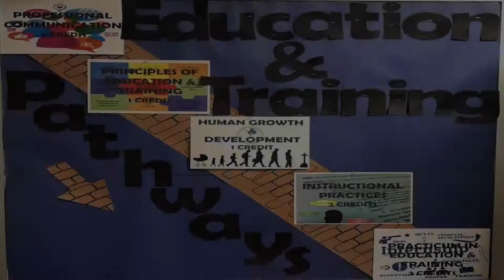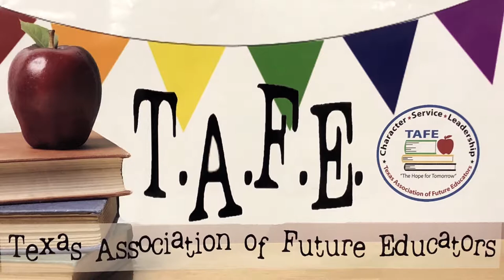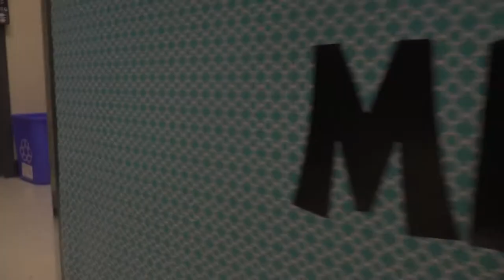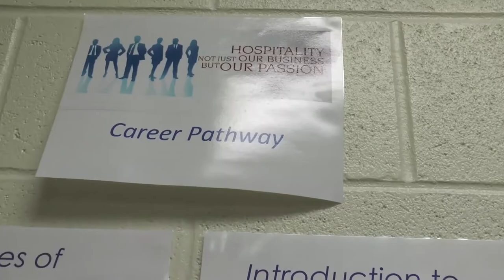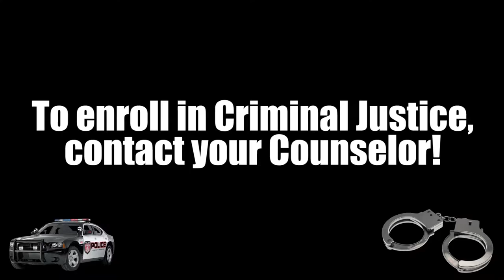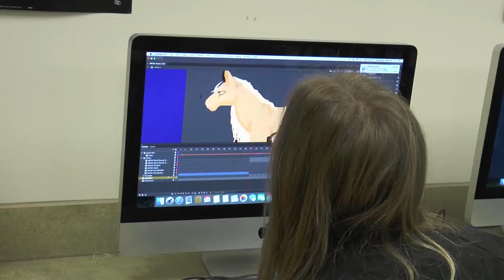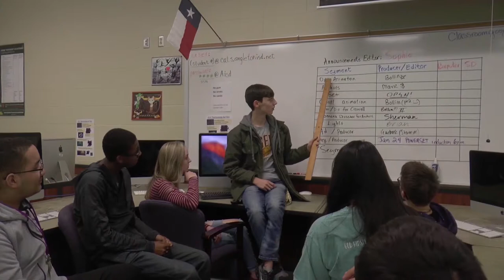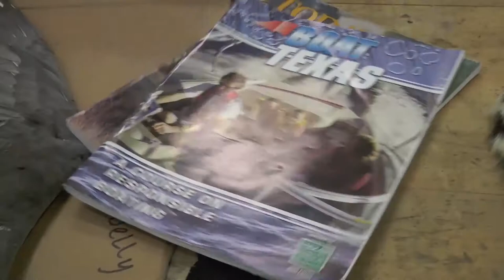CTE Recruitment Video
CTE students put together this video to showcase all the pathways you can explore at Angleton High School!